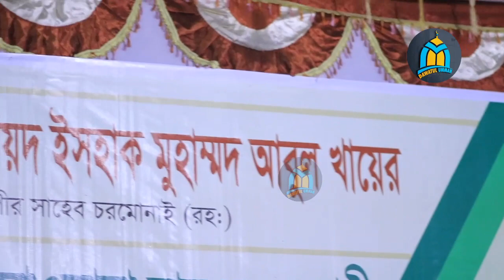হেদায়াতের জন্য যথেষ্ট যথেষ্ট।। জান্নাতী মেহমাদের মর্যাদা।।Mufti Abul Khair Sahab মুফতি আবুল খায়ের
হেদায়াতের জন্য যথেষ্ট যথেষ্ট।। জান্নাতী মেহমাদের মর্যাদা